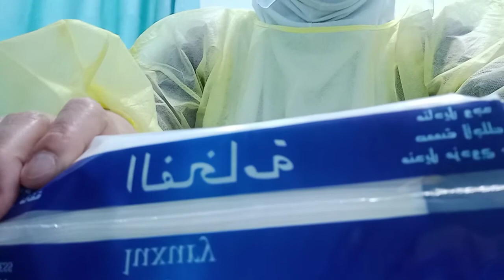ANG AKING WORK